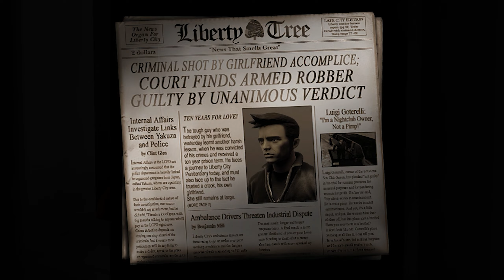GTA 3 DEFINITIVE EDITION gameplay walkthrough part 1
GTA 3 DEFINITIVE EDITION It all starts in Liberty City. With revolutionary freedom to go anywhere and jack anyone, Grand Theft Auto III puts the center of the criminal underworld at your fingertips, if you have enough guts to take it.
      GTA 3 DEFINITIVE EDITION gameplay contains a full story walkthrough of the game. To see other parts of GTA 3 DEFINITIVE EDITION gameplay check out the playlist.